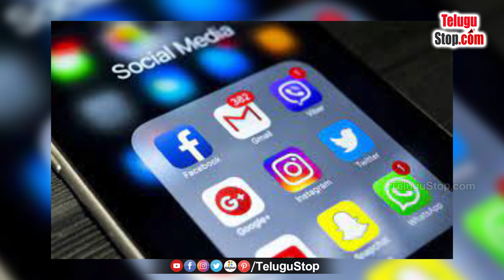Actress Pranitha Subhash bathing Video Goes Viral | బాత్ టబ్ లో ప్రణీత సుభాష్ ...వీడియో వైరల్!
Pawan Kalyan's heroine Praneetha Subhash's glamor show viral on social media.Facing ups and downs in excelling as a heroine. Needless to say, there have been no big opportunities for this beauty recently. Against this backdrop this cute beauty   was devastated. She is attracting netizens by posting a video of herself taking a bath in the bathtub on social media. Playing with foam in the white tub is squeezing the guys' hearts. Intoxicated with hot fodder. It will mesmerize not only the followers but also the cine community. This video is currently going viral on the internet.

Praneetha Subhash, from Kannada was introduced to the Telugu audience with movies like 'Em Pillo .. Em Pillado' released in 2010 .. 'Bhava' starring Siddharth. She made her entry into the glamor field with a Kannada film. Ishe was also very close to the Telugu audience. Trivikram and Pawan Kalyan's combination movie 'Attarintiki Daredi' appeared as Pramila and impressed everyone. After that she did some prominent characters in films like Rabhasa, Brahmotsavam, Hello Guru Prema Kosame. Apart from Telugu and Tamil films, She is also gaining popularity in Bollywood.

She also starred in last year's Hungama 2, Bhuj: The Pride of India movie. This year she is starring in the Kannada movie 'Ramana Avatara'. The film is currently in the process of filming. However, while shining in the movies .. Praneetha is trying to reduce her following on social media as well. Praneetha is also trying to attract some netizens by changing her route at a time when many young heroines in the original glamor field are bursting with skin shows.

*Editor:Anand*
*Publish:Swapna*
*Pid:1901315*